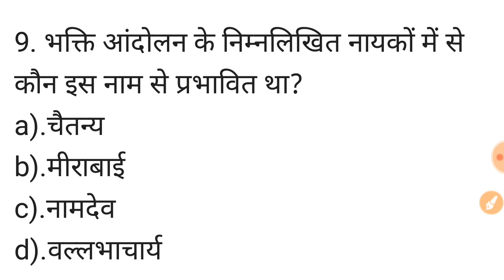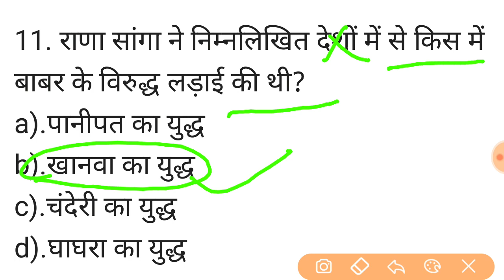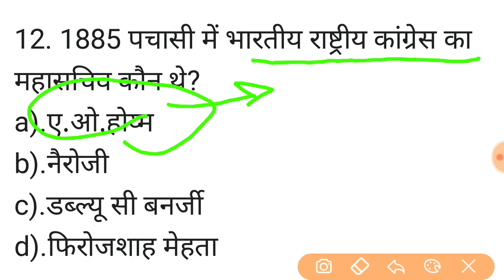upsssc gk। लेखपाल,vdo,upp,all up exam। pet exam -2021।प्रेक्टिस सेट-11